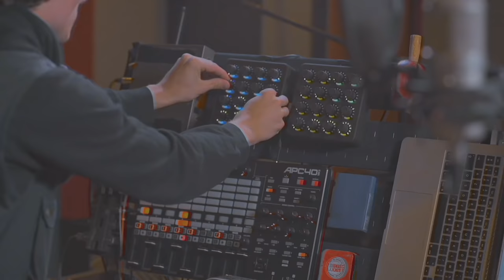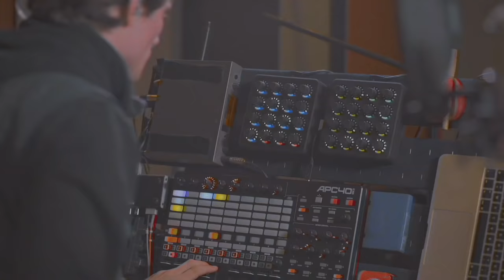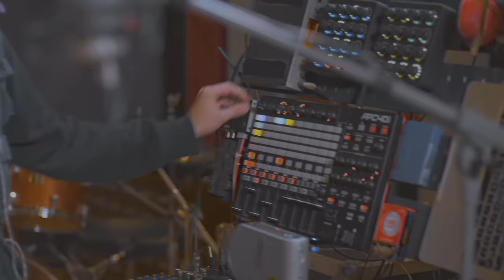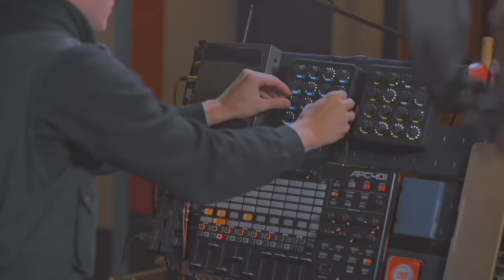Watch Jacques cover The Beatles’s classic ‘Blackbird’ - RECOVER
RECOVER is a new FACT series in which our favourite artists reinterpret songs by their heroes.

For the series’ first episode, south London musician Kwake Bass (featuring additional vocals by Dewey) jammed out to Radiohead's 'Idioteque' and left us stunned.

On our second episode, French multi-instrumentalist and all round musical mastermind Jacques steps up with his own rendition of The Beatles' 1968 track 'Blackbird'. Jacques' cover – which makes full use of his guitar, effects pedals and loopers –doesn't disappoint.